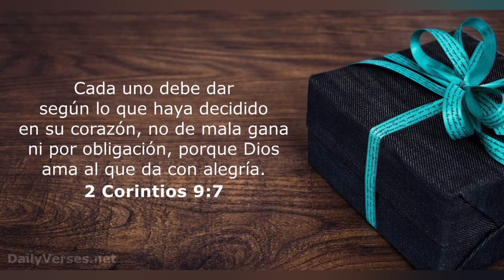CAMINANDO JUNTOS - Desde Isnos a Palestina Huila